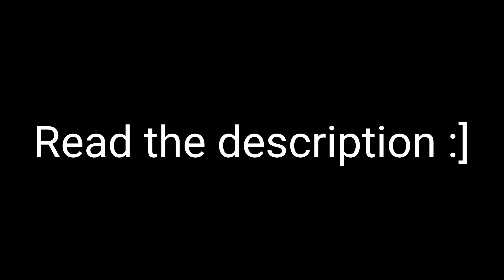:]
So i decided to make a poll determining which video i should upload next :]